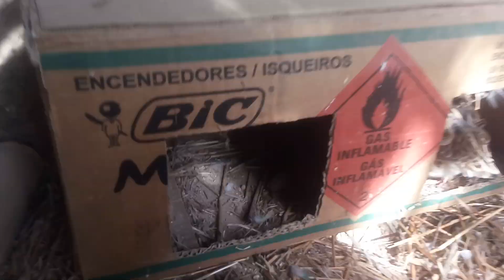Soltando Codorna no viveiro